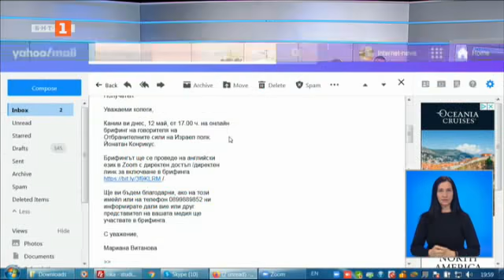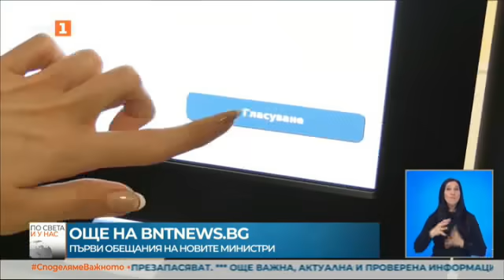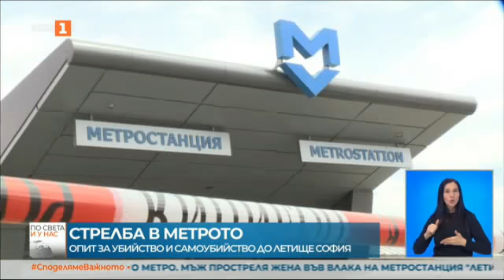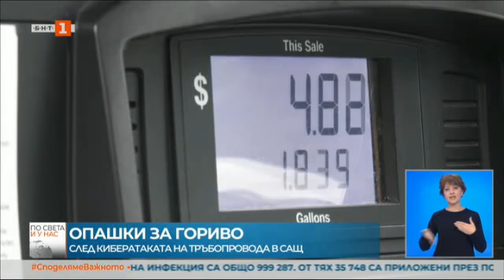По света и у нас – 12.05.2021, 20:00 ч. по БНТ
БНТ BNTБългарска национална телевизия